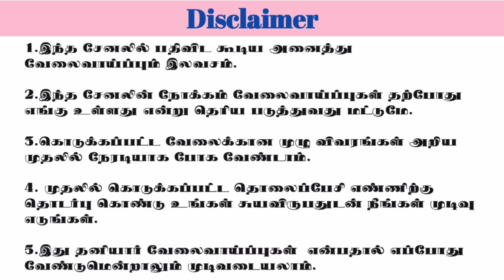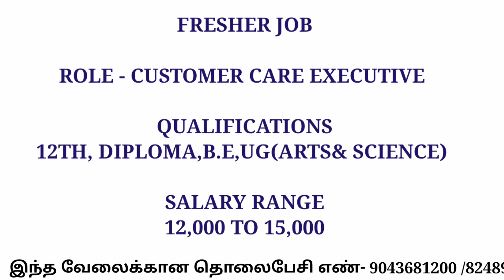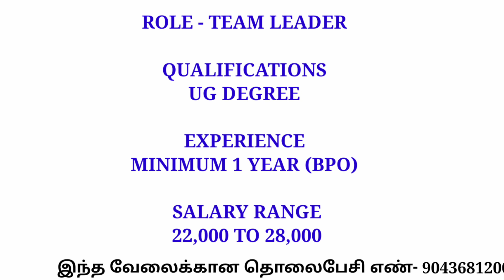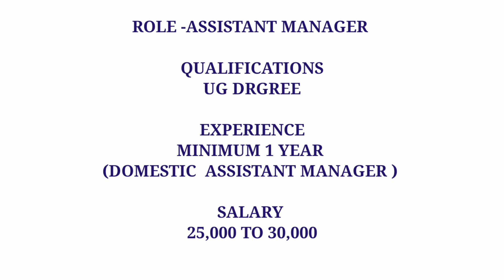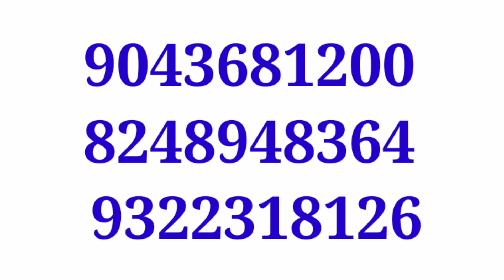Salary-30,000💥12TH,ITI, DIPLOMA, BE, DEGREE|Chennai Jobs Today Openings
CHENNAI JOBS TODAY OPENINGS|BPO JOBS IN CHENNAI 2022